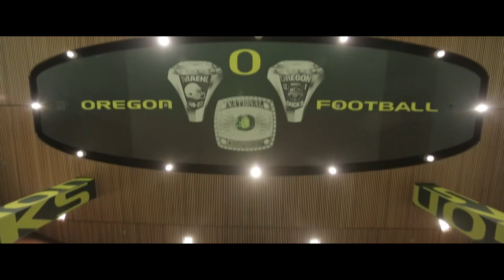HD Oregon Ducks "Lux" Pump Up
Footage: goducksdotcom, ESPN

Special thanks to Minoru - 187  at 5:49
Songs:
Ellie Goulding - Figure 8 (Xilent Remix)
Vicetone - Sparks (Vicetone Remix)
Hardwell - Apollo Lights (Kovacs Brothers Edit)
Coldplay - Charlie Brown (Dave Aude Mix)
Minoru - 187
Axel Rosenberg - Into the Wild
Dillon Francis - Bootleg Fireworks
Chris Brown - Beautiful People (Cure and Cause Remix)
Rudimental - Feel the Love (Kill Paris Remix)